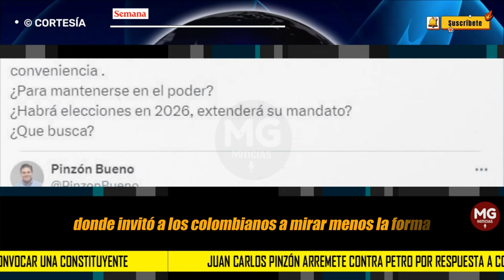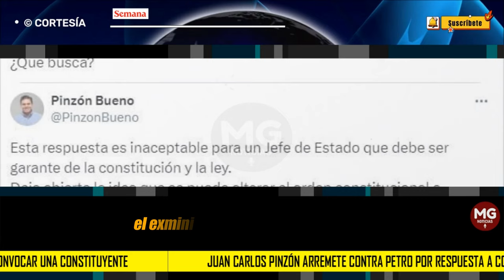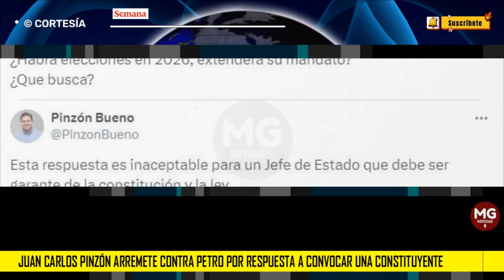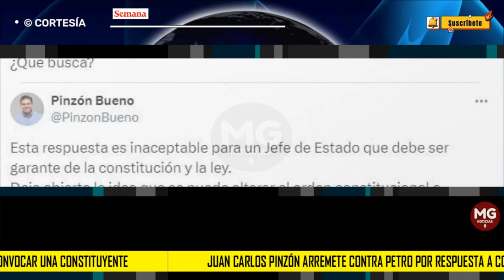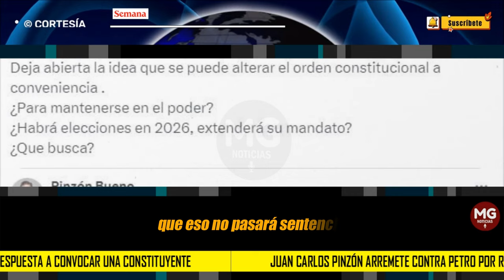REACCIONES ⛔ Juan Carlos Pinzón arremete contra Petro por respuesta a convocar una Constituyente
La respuesta que entregó este domingo, 14 de abril, el presidente Gustavo Petro, donde invitó a los colombianos a mirar menos la forma y más el contenido frente a su propuesta de convocar una Asamblea Nacional Constituyente, levantó ampolla entre algunos sectores políticos.
SEMANA